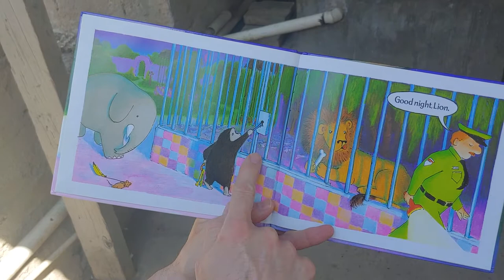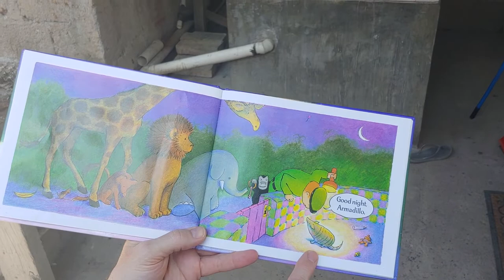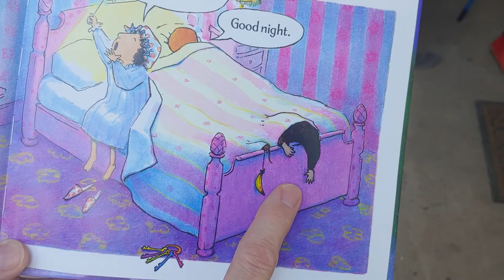Storytime with Grandpa - Goodnight Gorilla